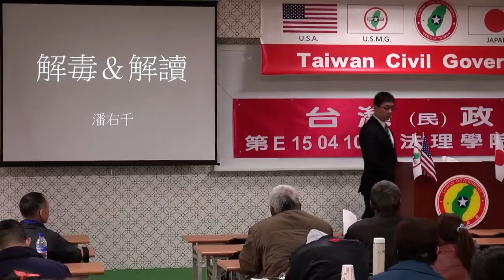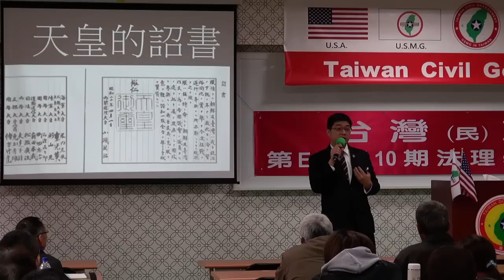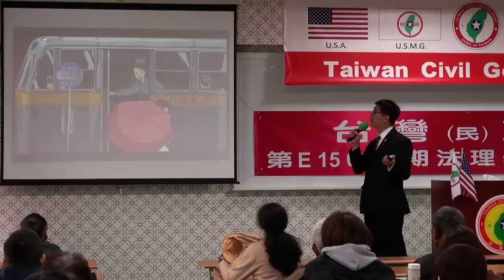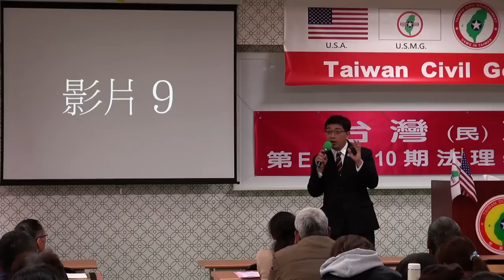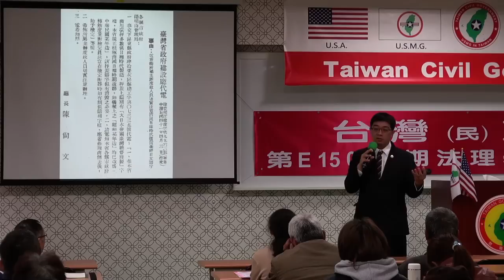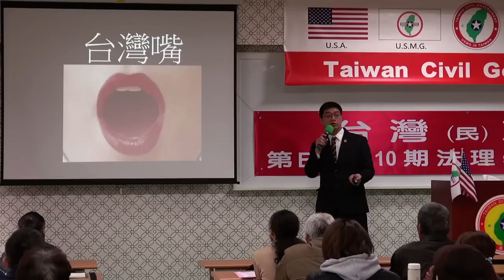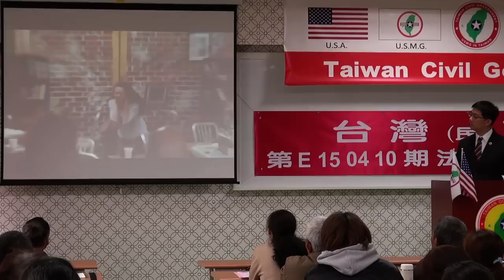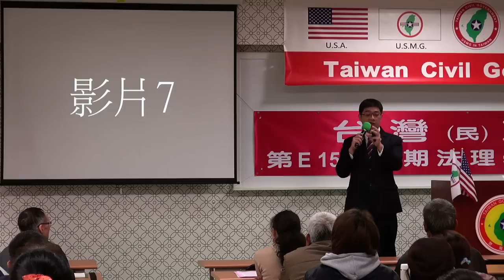150411-4-解毒與解讀-潘右千-台灣民政府第E150410期法理學院初級班